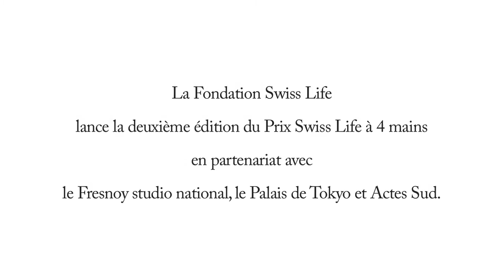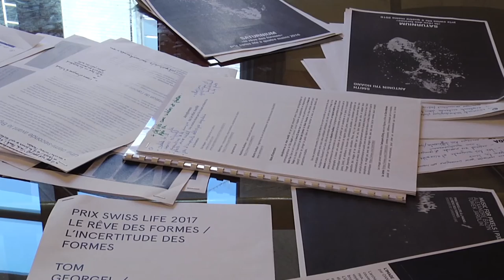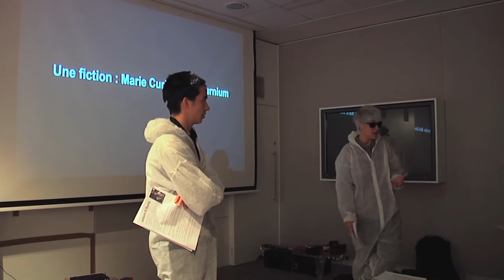Prix Swiss Life à 4 mains - Une immersion dans la création #1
Après un lancement réussi en 2015 de son prix visant à soutenir la création d'un projet artistique commun entre un compositeur et un photographe, la Fondation Swiss Life a sélectionné son prochain duo pour l'édition 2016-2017 du Prix Swiss Life à 4 mains. Connaissance des Arts vous entraine dans les coulisses de ce prix.